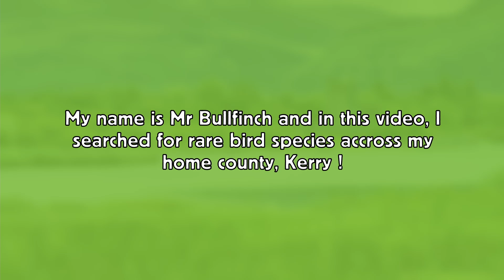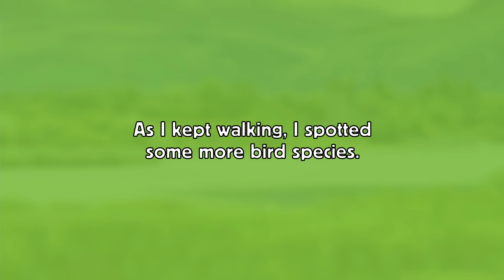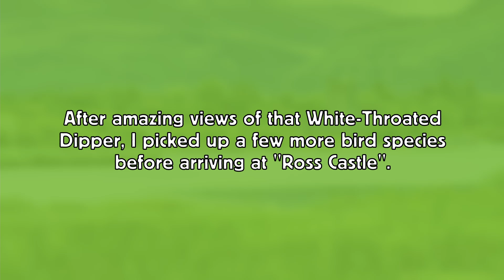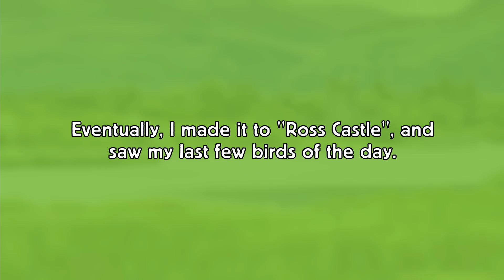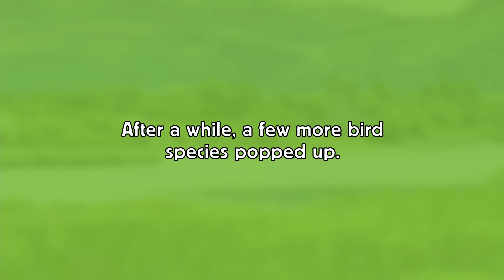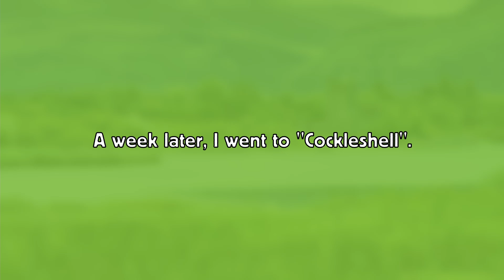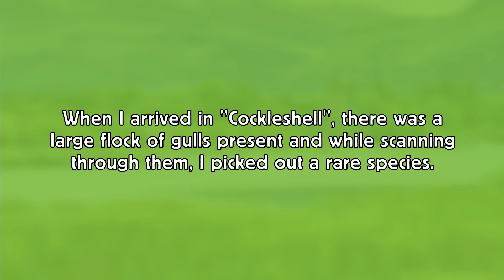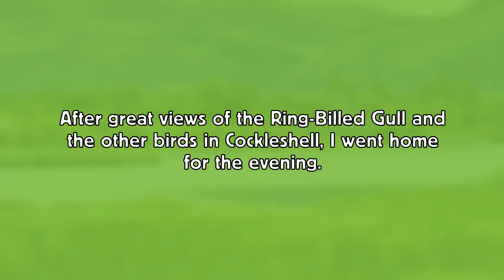Looking for Rare Birds in my Home County !(Killarney NP, Blennerville & Cockleshell, Kerry, Ireland)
In this video, I went birding in three different locations in search of some rare bird species ! Killarney National Park, Blennerville and Cockleshell ! Hope you enjoy !